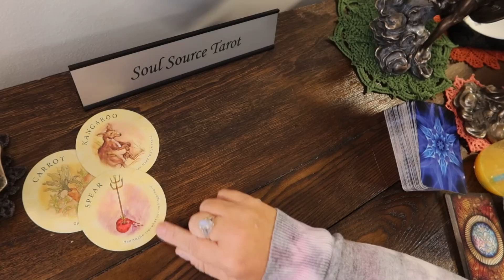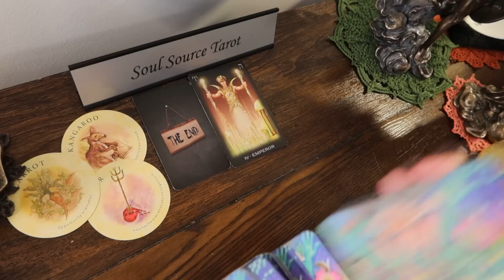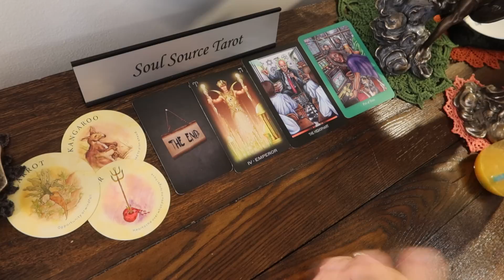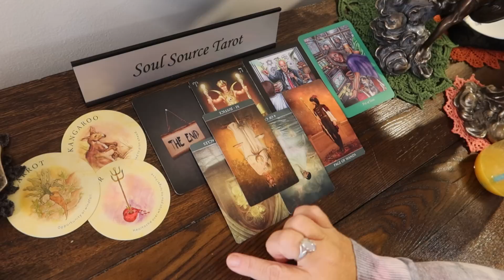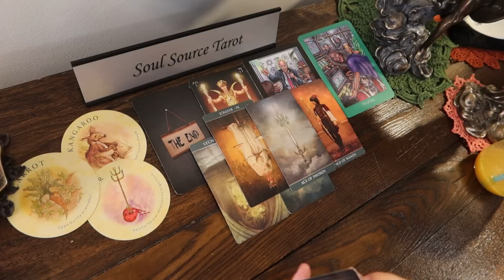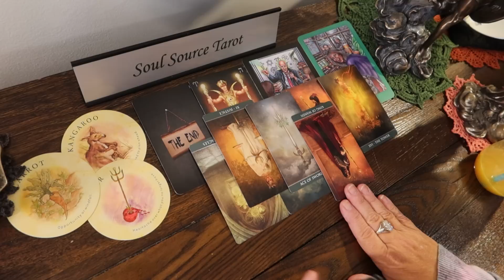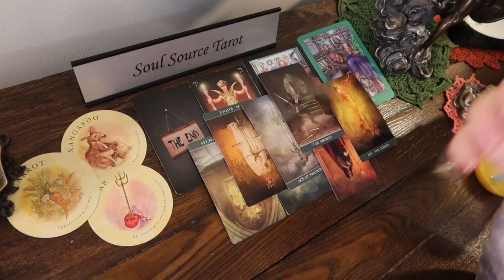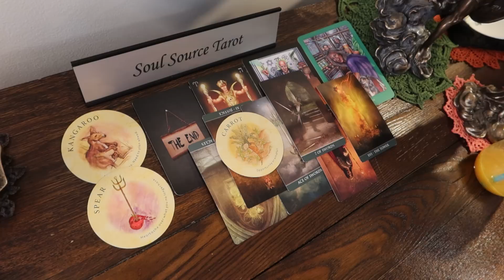Capricorn ~ You Will Benefit From This Exposure.....